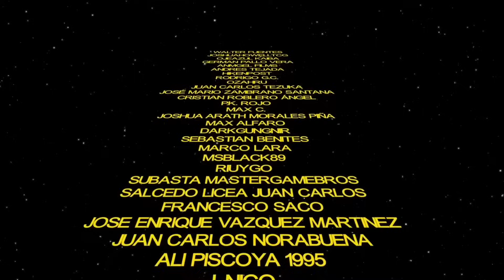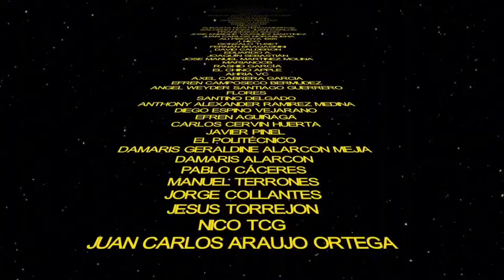¿Qué te parece la BANLIST?